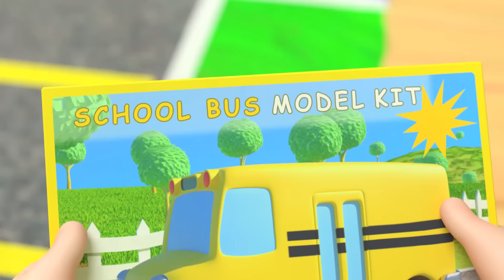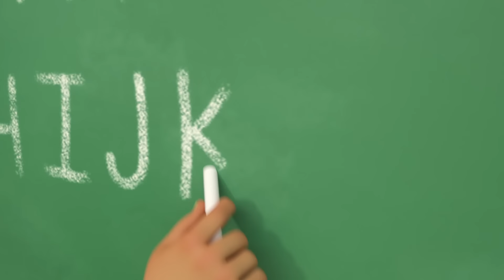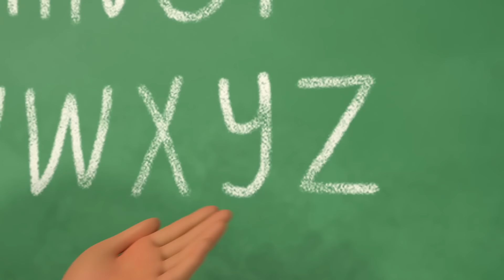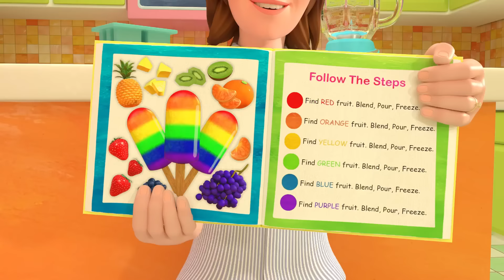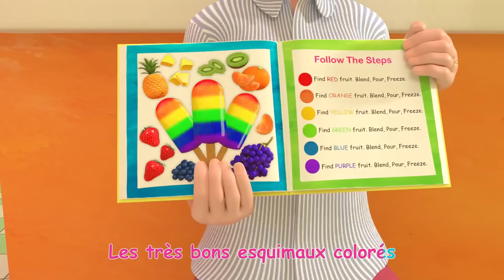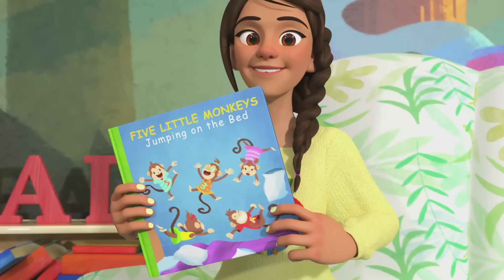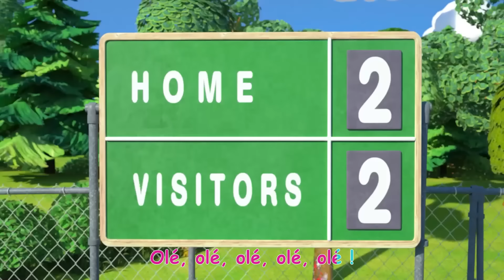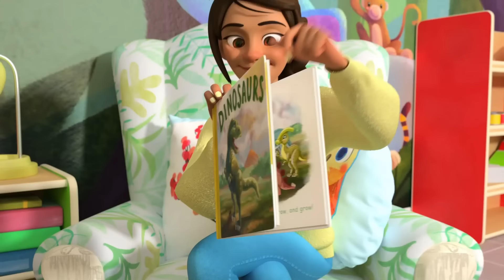S'occuper d'un animal | Chansons pour Bébés | CoComelon Le coin des Animaux de JJ - Comptines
Bienvenue dans le coin des animaux de CocoMelon - Rejoignez Bébé JJ et ses amis les animaux dans leurs aventures amusantes  ! Les enfants peuvent tout apprendre sur leurs animaux préférés, y compris les chiens, les chats, les singes, les cochons et plus encore. Avec toutes vos comptines Cocomelon préférées, les parents et les enfants peuvent passer un bon moment ensemble.

Regardez les listes de lecture CoComelon Animaux:

A propos de Cocomelon :
L'animation 3D et les chansons de CoComelon créent un monde centré sur les expériences quotidiennes des jeunes enfants. C'est un endroit où les enfants peuvent être heureux et intelligents ! En plus d'aider les enfants d'âge préscolaire à apprendre les lettres, les chiffres, les sons d'animaux, les couleurs, etc., Les vidéos transmettent des leçons de vie prosociales, offrant aux parents l'occasion d'enseigner et de jouer avec leurs enfants pendant qu'ils regardent ensemble.

Copyright Treasure Studio, Inc. Tous droits réserv

00:00 S'occuper d'un animal
03:05 Petit lapin Fou Fou
05:47 Le bateau cochon
08:55 Où sont les canards
11:39 Petit Birdie
14:24 Ma chanson de chien, Bingo
17:00 Construisons des voitures miniatures
21:13 C'est mieux quand on est ensemble
23:50 La chanson du Basketball
26:41 A la neige
29:17 Où est mon petit chien?
31:46 Attends ton tour
34:50 L'animal de compagnie dort à la maison
37:54 L'alphabet
41:22 Ce petit cochon
45:15 L’école de ski
47:54 L’ours monta sur la montagne
52:08 Le vieux McDonald
54:37 Chanson pour se laver les mains
57:46 Chez le docteur
1:00:18 Bébé malade
1:02:33 Cache-cache dans la neige
1:05:07 Une promenade
1:07:45 Les esquimaux arc-en-ciel
1:12:14 Petit déjeuner
1:14:34 Hamster perdu
1:17:12 Sur le terrain
1:20:07 Plantons nos graines !
1:23:20 Emmenez-moi au jeu de balle
1:26:09 Cinq petits singes
1:29:13 Tu peux le faire
1:32:26 Quand je serai grand
1:36:00 Le groupe de musique
1:39:15 Dire bonjour
1:42:17 Un petit nid douillet
1:45:49 La chanson de la tirelire
1:48:41 Chanson des véhicules de construction
1:52:22 Les roues de l’autobus
1:55:01 La cigale et la fourmi
1:57:35 Frère Jacques dormez-vous?
1:59:45 Daisy
2:02:06 Grimaces
2:04:54 La famille doigt
2:07:07 Trois petits chatons
2:09:45 Vive le foot
2:12:34 Les roues de l’autobus
2:16:03 La danse des animaux
2:18:54 La chanson des dinosaures